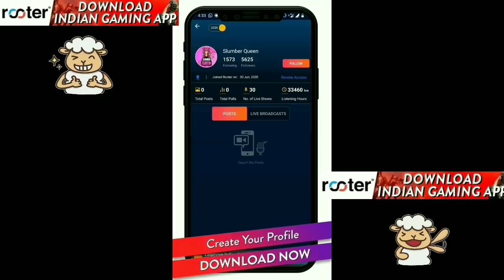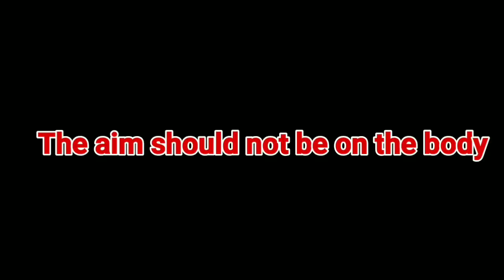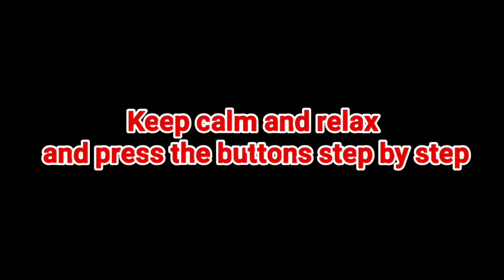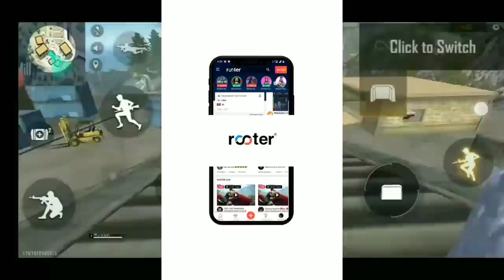My sit-up headshot is not working 😭 || Rooter App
*Download the Rooter app and start earning* 👇
Indian Gaming & Sports Live Videos App!🇮🇳 Daily Diamonds & UC Cash Giveaways!

Join my Instagram family:-
smd_ofc